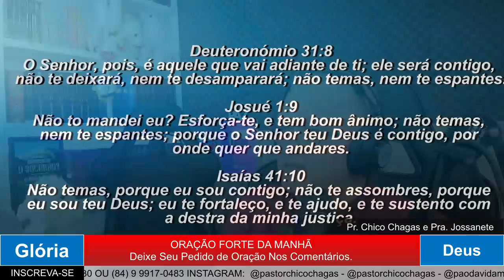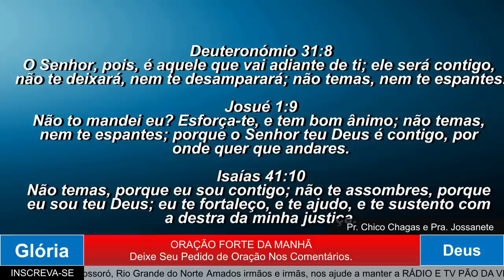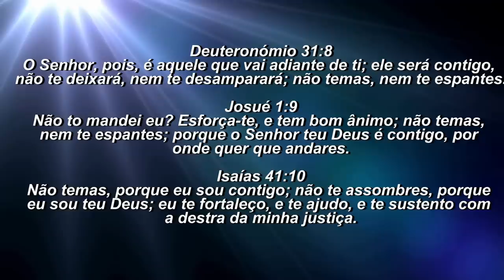ORAÇÃO DA MANHÃ APRENDA A OUVIR A VOZ DE DEUS - 06 julho 2022